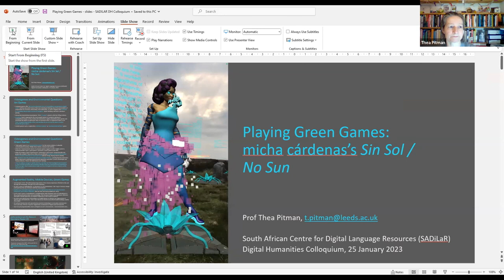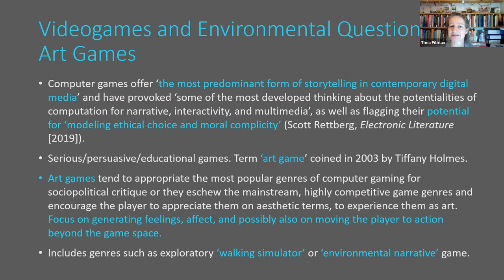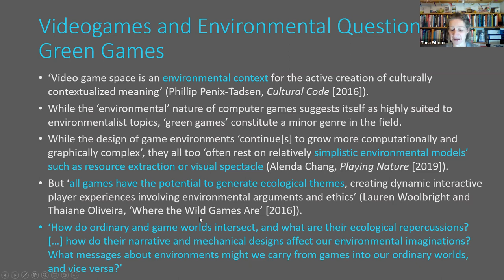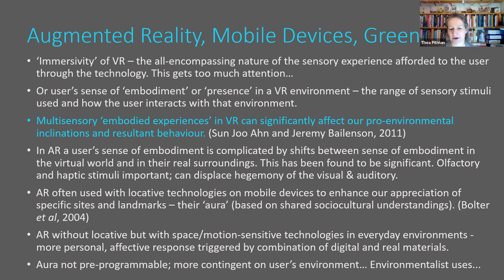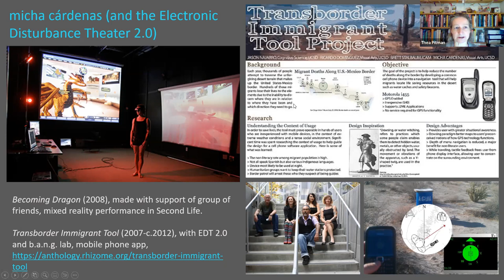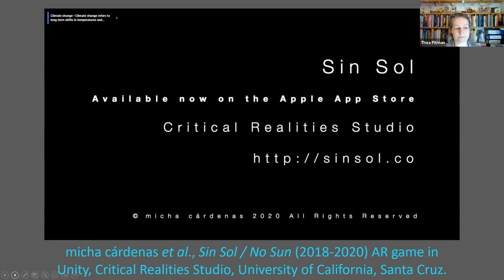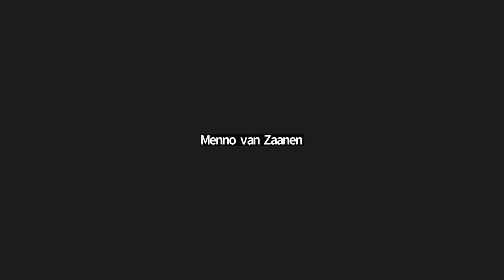Thea Pitman - CELCE: Playing Green Games: micha cárdenas’s Sin Sol / No Sun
In this talk, we begin by introducing the aims and objectives of the Centre for Endangered Languages, Cultures and Ecosystems. Thea Pitman will then present a sample project which brings together digital and environmental humanities. The paper seeks to explore the affordances of certain new media applications for generating environmental affect, and hence possibly effect, in those who use them. It specifically aims to examine the use of augmented reality (AR) and movement/space-sensitive technologies in the science-fiction, climate-fiction, mobile art game Sin Sol / No Sun (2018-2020), made by Latina media and performance artist and theorist micha cárdenas and her team at the Critical Realities Studio, University of California, Santa Cruz. Sidestepping arguments about the nature and degree of immersivity afforded by different media and how this may, or may not, correlate with environmental engagement, it focuses instead on questions of embodiment and the potential for the development of ‘aura’ in spaces mediated by AR, as outlined by Bolter et al. (2006), and how these may potentially help promote pro-environmental affect. More specifically it argues that Sin Sol contrives to restore the aura of our environment in a relational way, through a design that is purposefully open to the player’s auratic free associations. It seeks to demonstrate this by means of a provisional, personal, scenographic (Thornett 2020) account of my multi-sited attempts to experience the game to try to tease out the implications of this kind of ecopoetics.